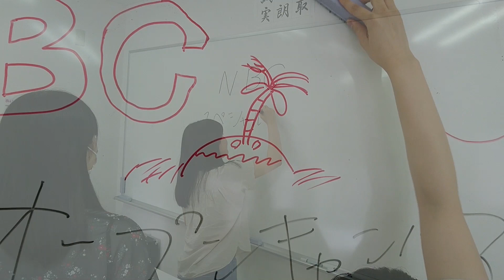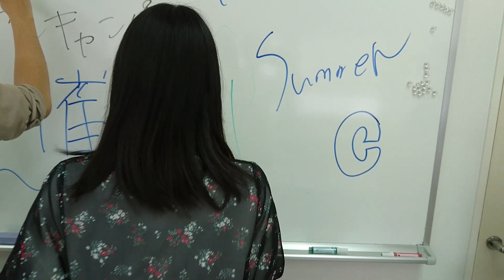WEB実習の授業風景 - WEB 企画 動画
経営系学科2年生のWEB実習の授業風景です。
自分たちで企画を立てた動画コンテンツを実際に撮影し作成していきます！